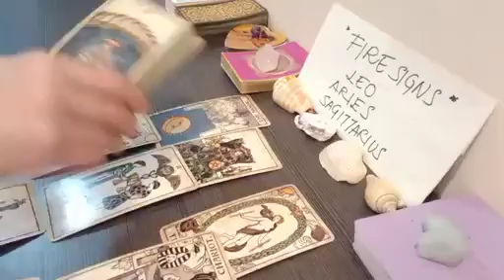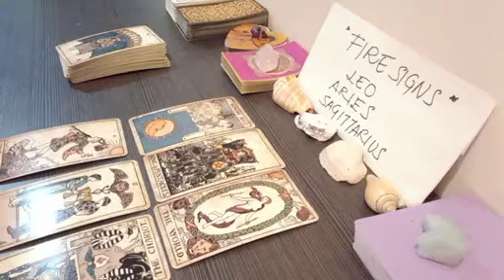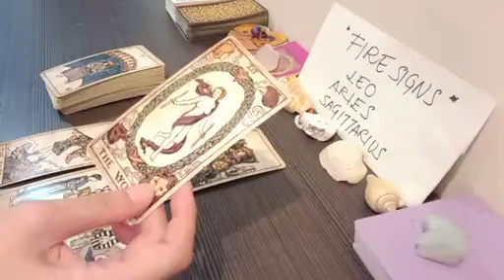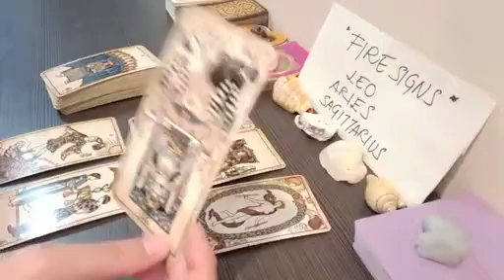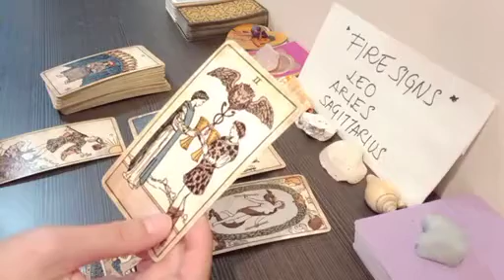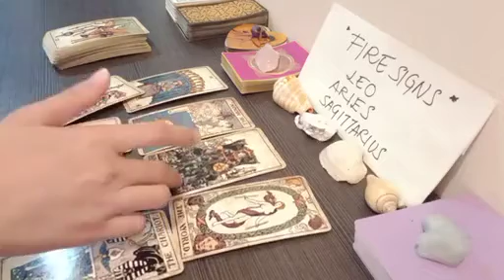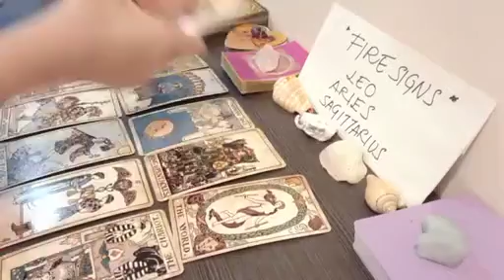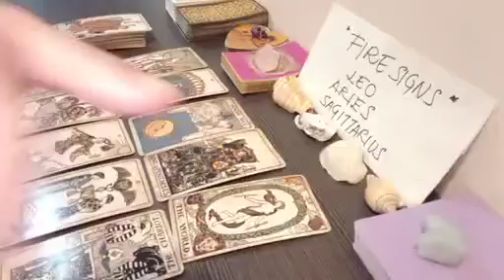ARIES ❤️‍🔥 THE PERSON ON YOUR MIND RIGHT NOW FEELS THAT...❤️‍🔥 JUNE 2023 TAROT TODAY LOVE